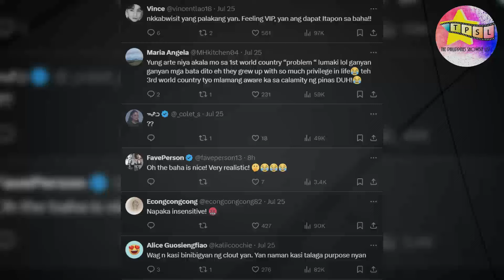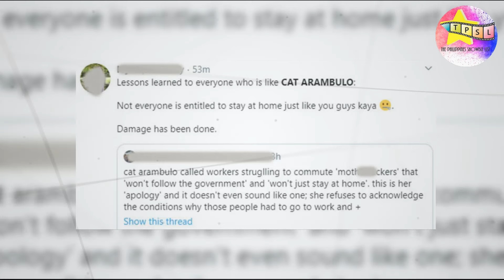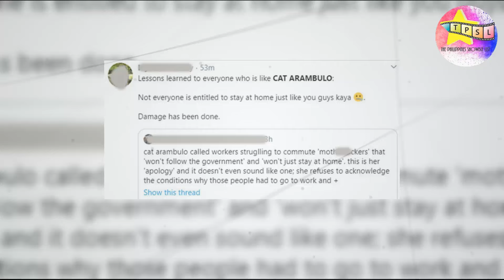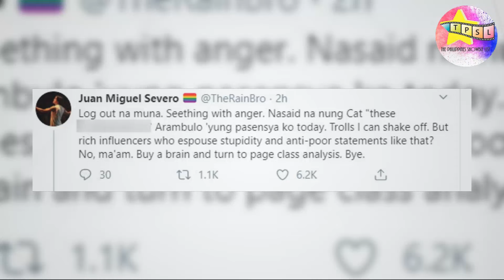Bela Padilla, nagreact sa reaksyon ni Cat Arambulo sa baha